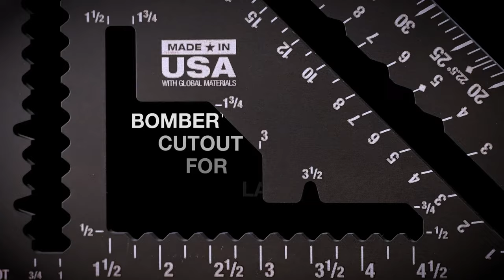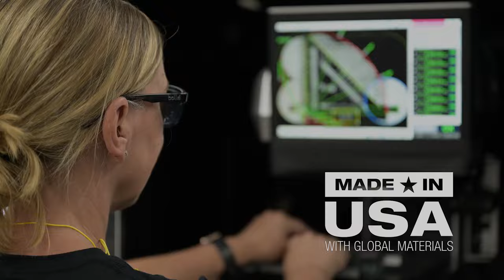NEW! STILETTO® 7" Carpenter Squares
The STILETTO® 7” Carpenter Squares are designed with more layout notches to help you build and level faster. Additional notches aid in laying out 2'x6' material, ripping boards, and marking rafter pitches. The BOMBER™ Cutout allows for repeatable stud measurements, while the bottom heel markings provide marking versatility. The 7” Carpenter Square with Level also features a 1-piece heel assembly with replaceable 180° vial.

The 7” Carpenter Square and 7" Carpenter Square with Level are fully machined, with an anti-glare finish and the most durable coating.